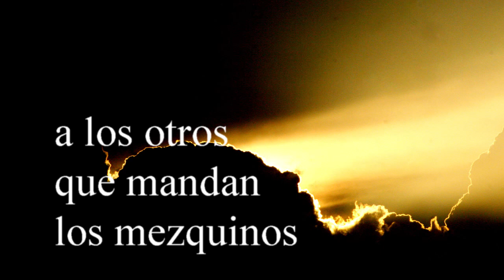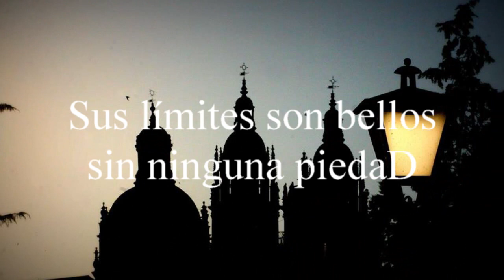Aníbal Núñez, memoria de un vencedor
Video de apertura del XX Encuentro de Poetas iberoamericanos de Salamanca. En memoria de Aníbal Núñez